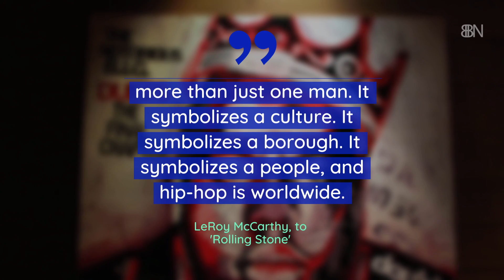Notorious B.I.G. Is Respected In Brooklyn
It's a big honor for the late rapper.